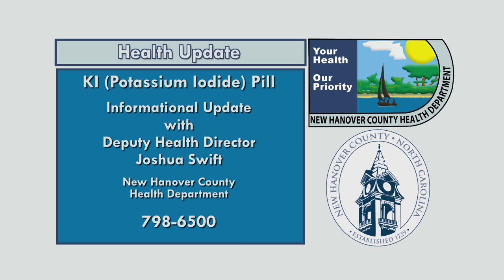Health Update KI Pill March 2011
Deputy Health Director Joshua Swift provides information regarding KI (Potassium Iodide) pills as it relates to New Hanover County.